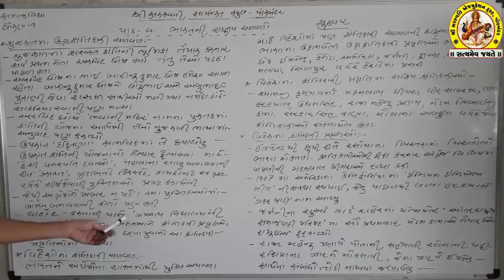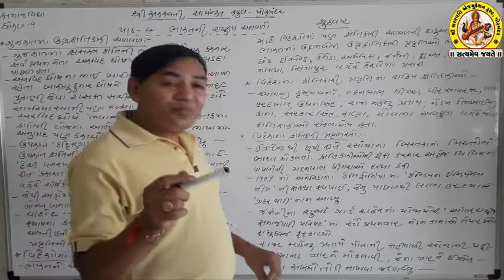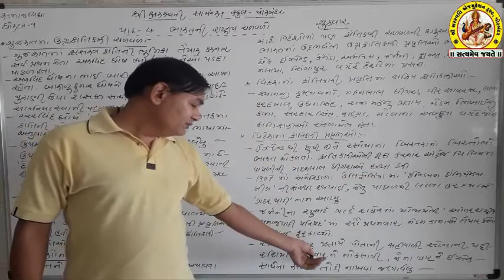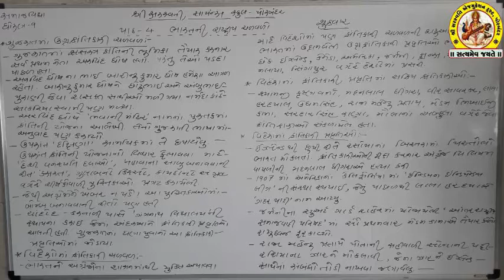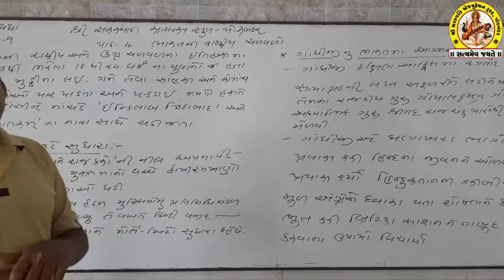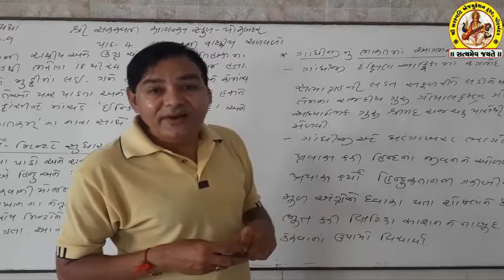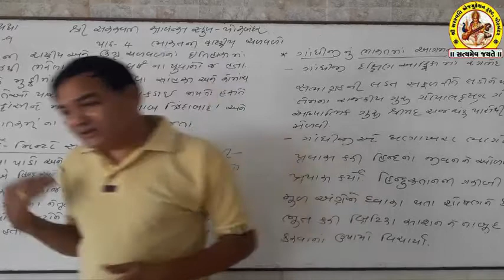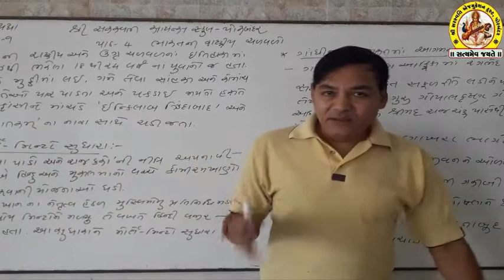SHREE SARASWATI SCIENCE SCHOOL, PORBANDAR STD-9 SUB-SOCIAL SCIENCE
(568M)
(173M)
(110M)
(105M)
shortvideo (64M)
(46M)
(36M)
(28M)
(21M)
(20M)
trendingshorts (17M)
youtuber (15M)
share(9.2M)
shortsyoutube(6.3M)
shortsviral(4.6M)
youtubevideo(4.6M)
shortsbeta(2.3M)
youtubevideos(2M)
shortsvideos(1.3M)
comedyshorts(1.1M)
shortsclip(586K)
shortstory(425K)
shortscraft(424K)
youtubegrowth (394K)
youtubeusers (295K)
shortstories(242K)
shortsbreak(209K)
shortscommunity(9.5K) SHREE SARASWATI SCIENCE SCHOOL, PORBANDAR STD-9 SUB-SOCIAL SCIENCE